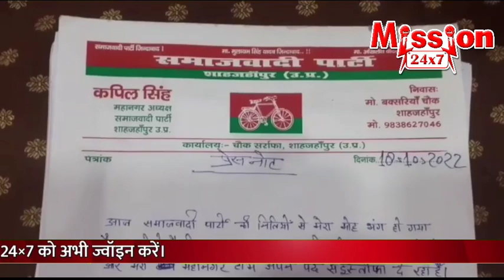शाहजहांपुर समाचार :- 7 PM